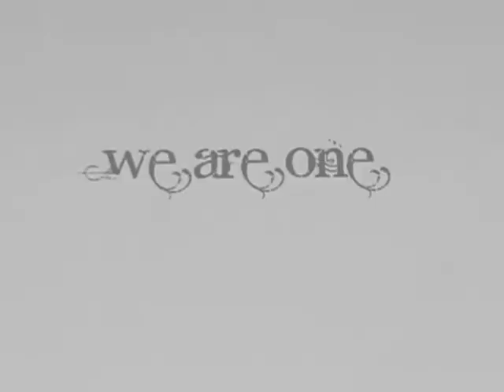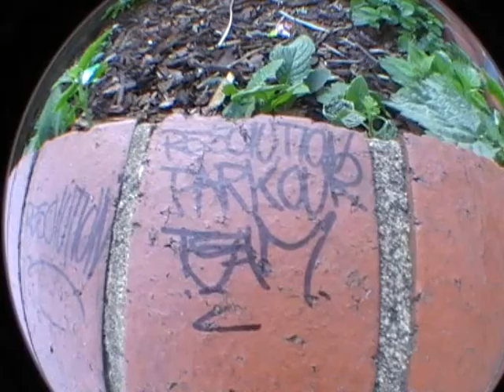Resolution - One Family... Part 1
I haven't made a video as a team in a while so i decided to make a couple as everyone has improved SO much!!! Part 1 of i don't know.

Reso Love x